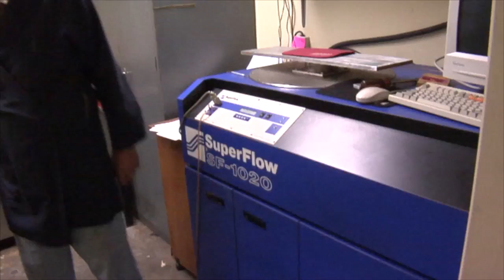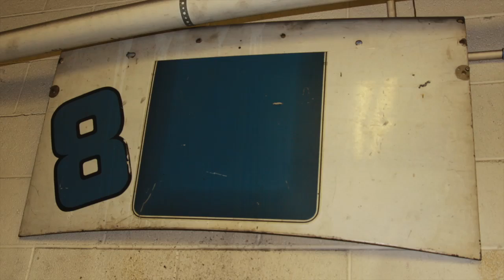5R002 TV Larry Ofria